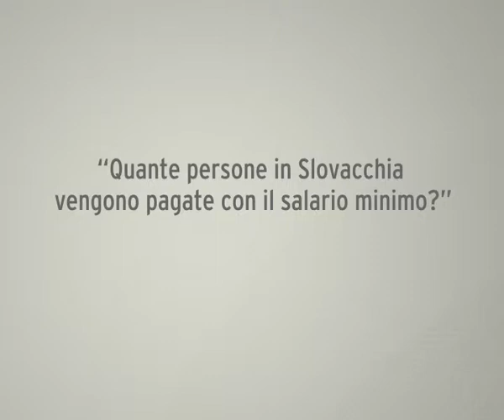Quante persone in Slovacchia vengono pagate con il salario minimo?